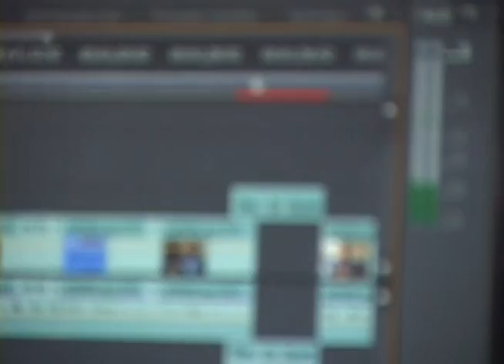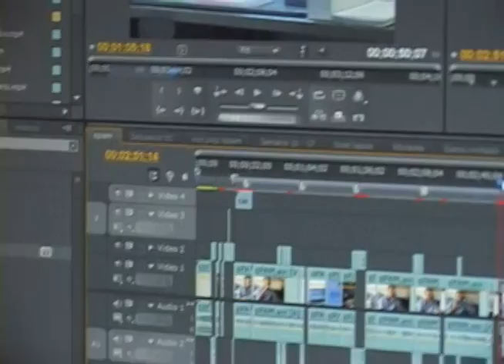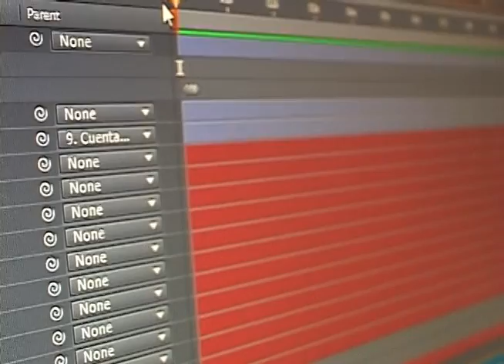Editores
Los editores, cada uno especializado en un software, nos cuentan por qué lo prefieren, qué diferencias encuentran entre cada programa y la adaptación a su trabajo.